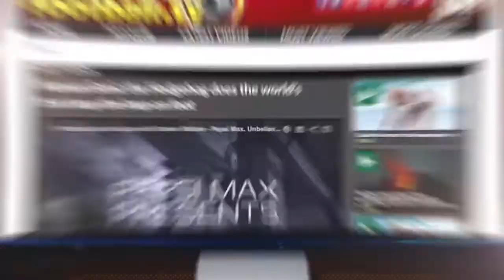Premier League Talking Points - Gameweek 34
A look at the main talking points ahead of this weekend's Premier League action, including Chelsea's important visit to The Emirates